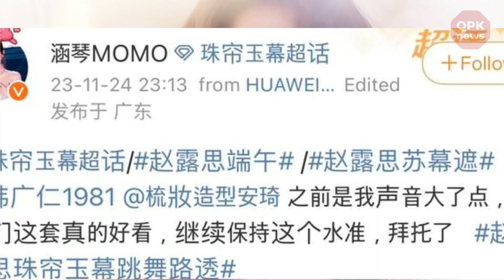Xiao Zhan, Zhao Lusi: Opposition and support. - QPK news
QPK news - Xiao Zhan, Zhao Lusi: Opposition and support.